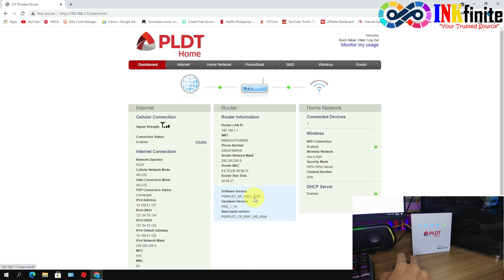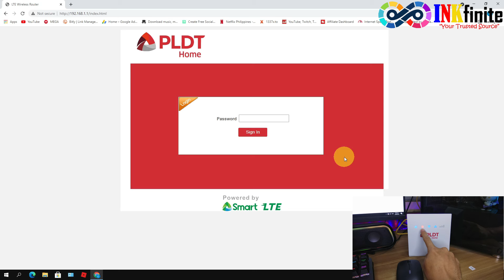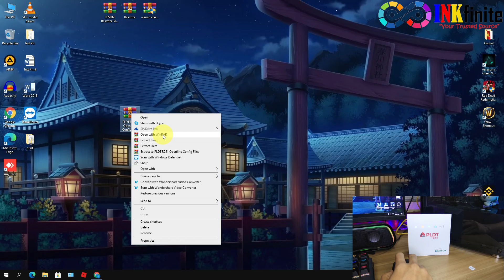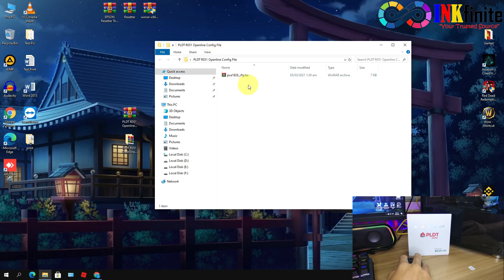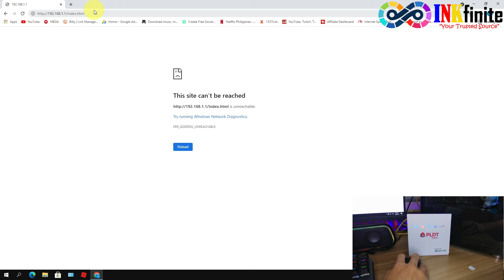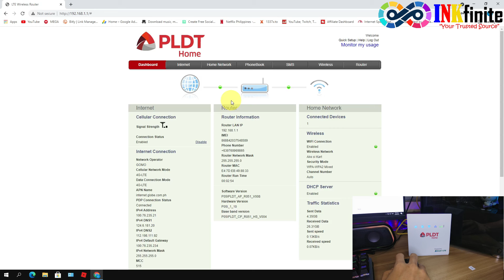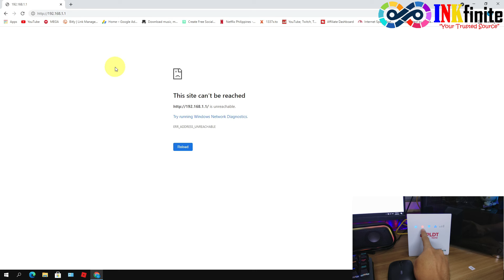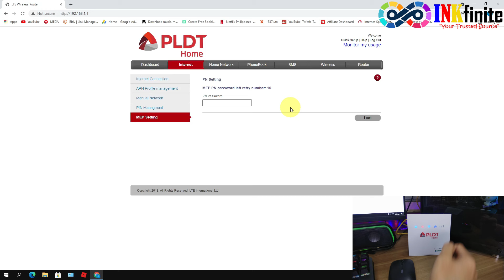PLDT Home Wi-Fi R051 V008 Openline Full Tutorial 2023 | INKfinite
In this video, we'll show you a full tutorial on how to openline PLDT Home Wi-Fi R051

Watch the video for the file password

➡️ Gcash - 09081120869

How I Rank My YouTube videos using these Amazing tools!
➡️ TubeBuddy: FREE YouTube SEO Tool (Chrome Extension)

Credit:
Config file used in this video by Jerome Laliag